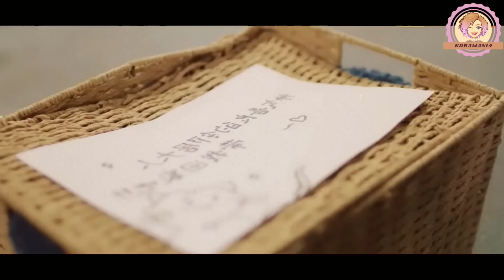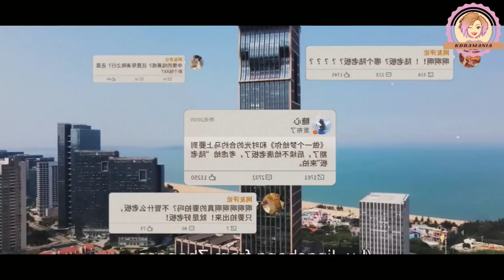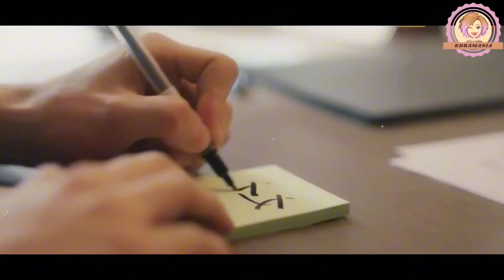AMA a su JEFE pero al CONFESARLO este la RECHAZA y luego SE ARREPIENTE | RESUMEN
Drama: I M4Y L0VE Y0U